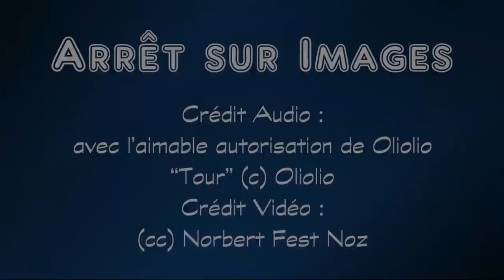Arrêt sur Images / Festival Interceltique de Lorient 2017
Mes photos en vidéo du Festival de Lorient 2017.
Avec Amieva // Castor & Pollux // Darhaou // Duo Blain - Leyzour // Duo Cosquer - Le Bot // Duo Gauthier - Guével (création FIL 2017) // Duo Kerno - Clerivet // Duo Le Bot - Chevrollier // Duo Le Corre - Fustec // Duo Pichard - Vincendeau // Duo Pinc - Le Normand // Duo Talec - Noguet // Dour Le Pottier Quartet // Fleuves // Frères Paranthoën // Hamon Martin et l'Orchestre Symphonique de Bretagne // Karma // N Diaz // New Leurenn #1 et #2 (création Festival Interceltique de Lorient) // Oliolio // O'Tridal // Spoum // Startijenn // TAJ 5 // Talskan // Tribal Jaze // Tri'o Divi // Trio Le Buhé - Brunet - Léon // Yann Fañch Kemener Trio // War Sav

Crédit vidéo : (cc) Norbert Fest Noz